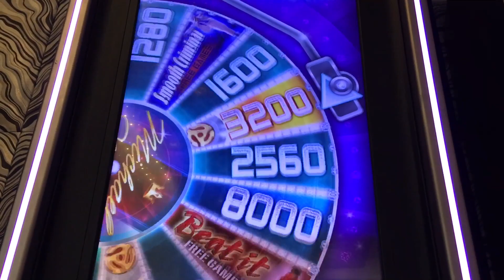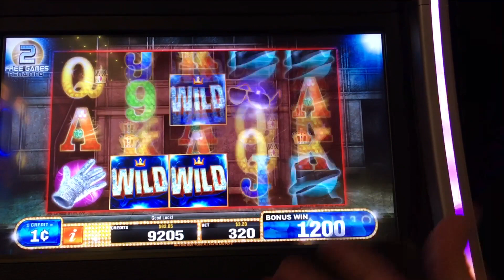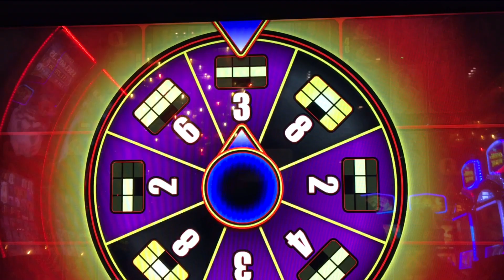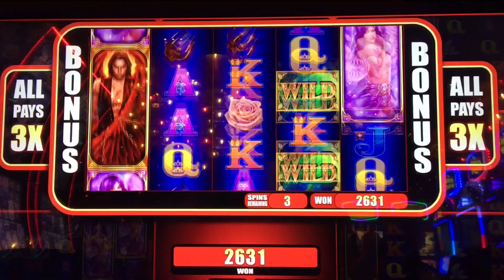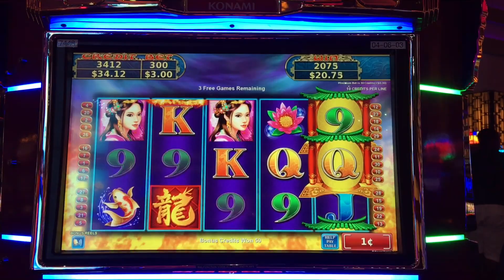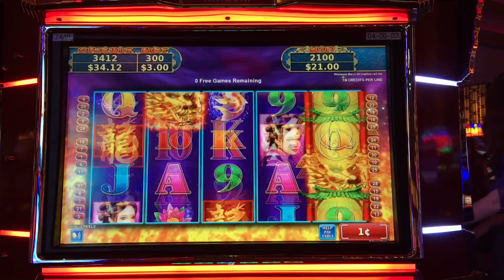**MAX BET - HAIL TO THE NAW!!** I WATERED MY PLANTS WITH DOLLARS | SlotTraveler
**MAX BET - HAIL TO NAW!!** I WATERED MY PLANTS WITH DOLLARS
Welcome to my Slot Machine Video Channel on YouTube!

Did you do it?! LOL! I want to hear from you!

Facebook? Got it! Go like my page! You'll get new content and enjoy some Live Facebook events!

You can find me in my home state of Arizona, or in Las Vegas, or even Atlantic City! If you see me say hi!